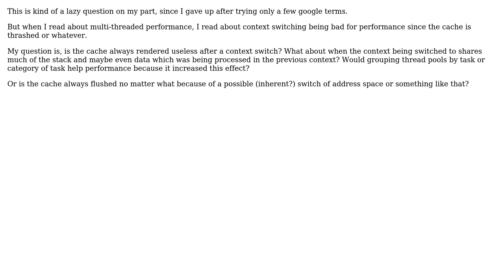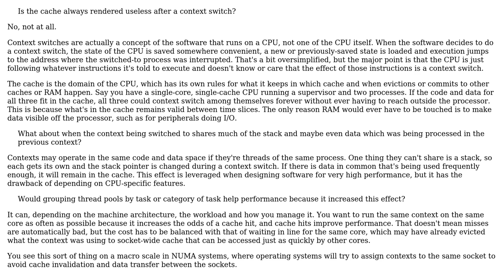Software Engineering: Does grouping threads by task improve performance?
With thanks & praise to God, and with thanks to the many people who have made this project possible! You are responsible for your own actions.